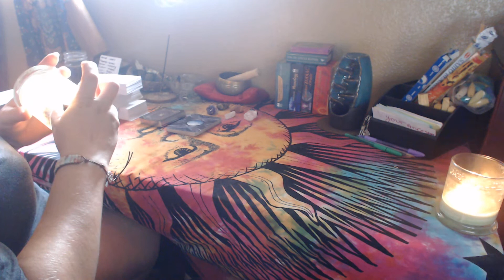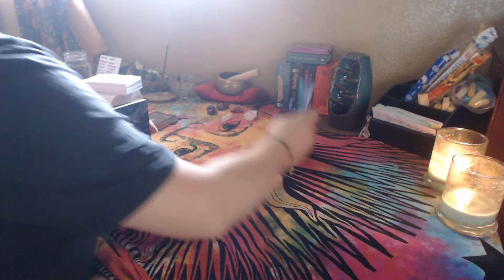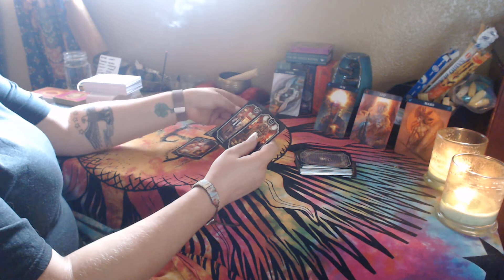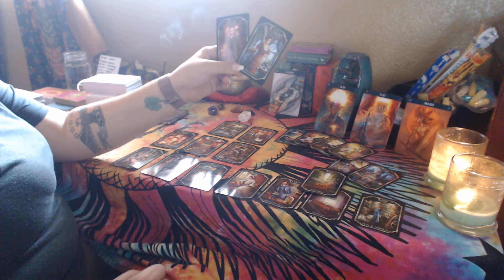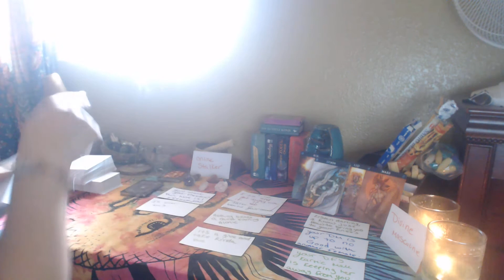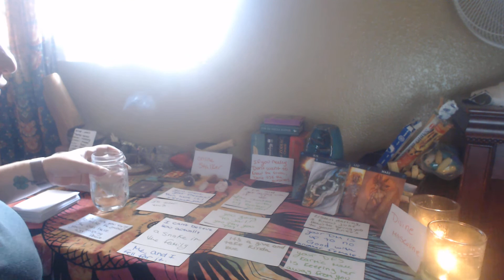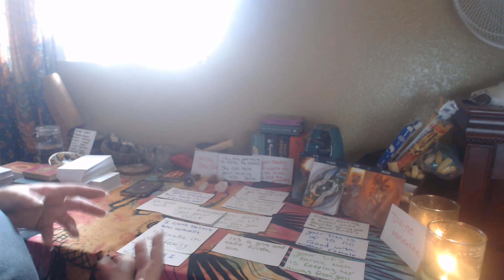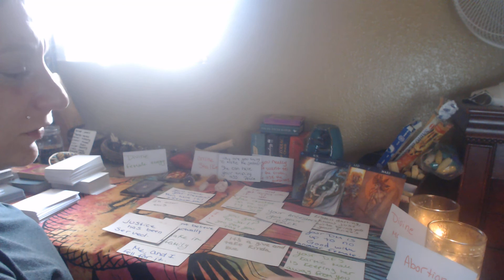DF/ DM, Anything in this life can be changed if you love someone with all of your heart.